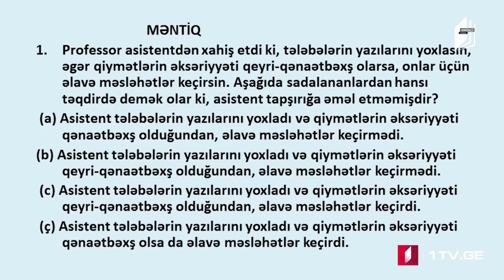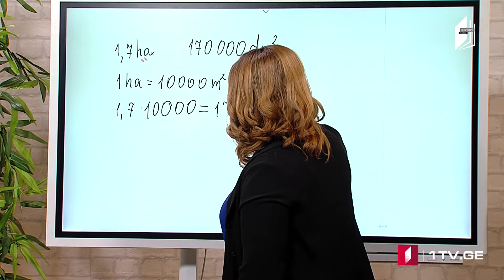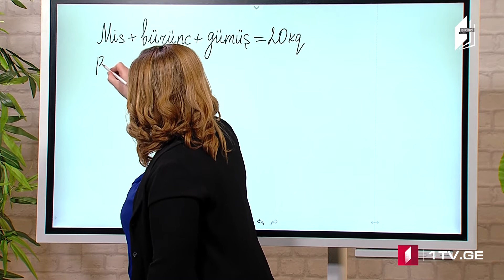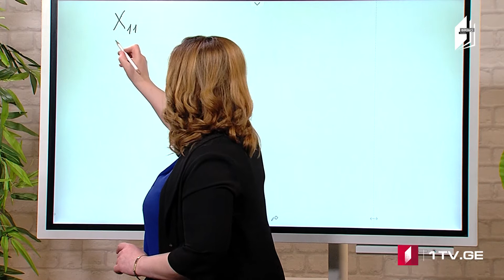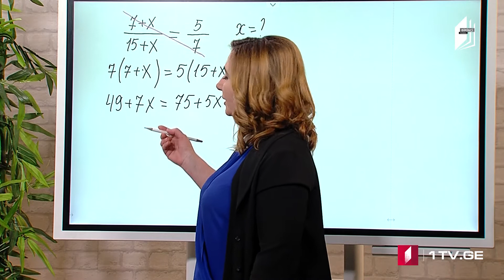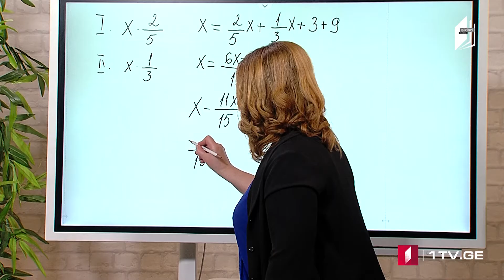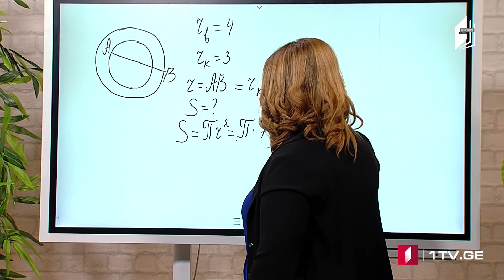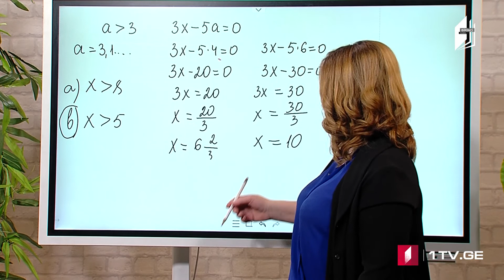Azərbaycan dilində ümumi qabiliyyət – 02/06/2021